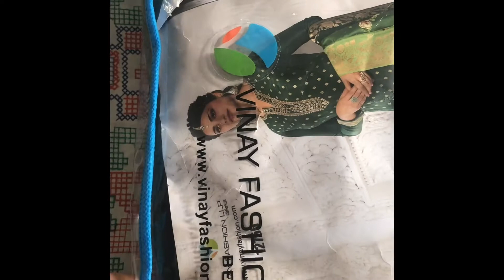Vlog#2 sundor jaygay berate gelam..